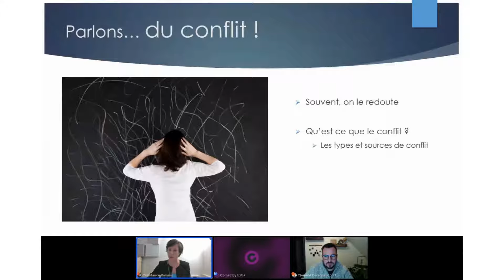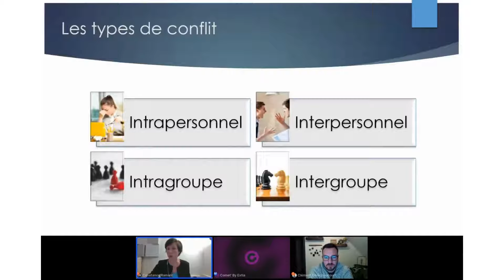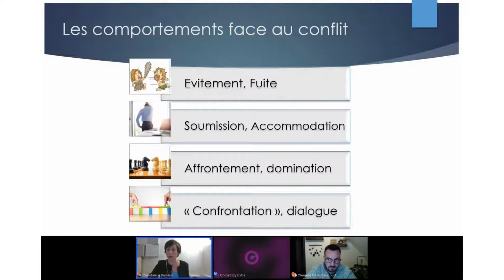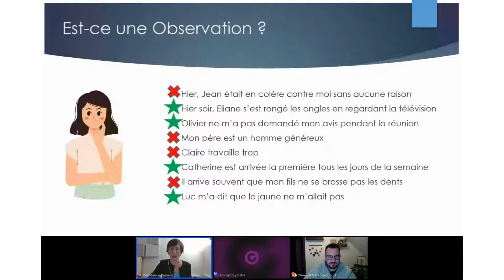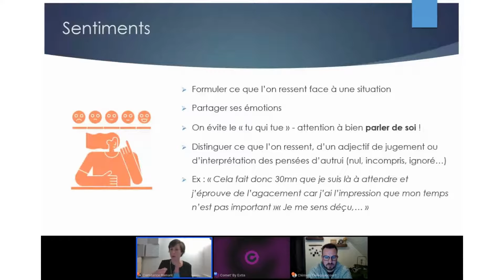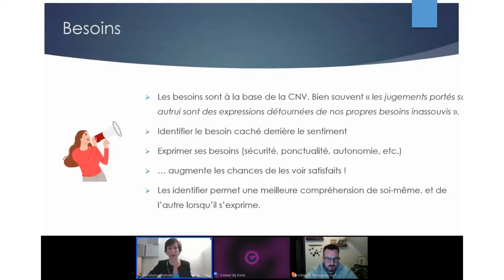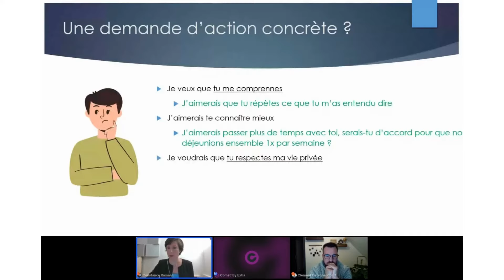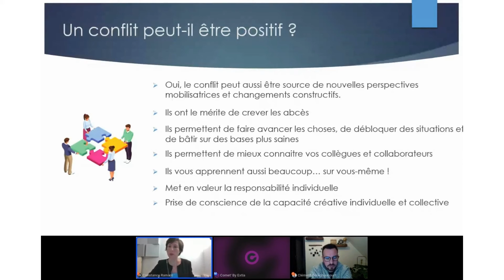SOFT SKILLS : La gestion des conflits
Les conflits font partie intégrante de la vie : il n'est pas recommandé de les éviter, mais au contraire de les aborder de façon constructive.

Constance Ramani, coach professionnelle, nous guide pour appréhender les étapes proposées par la CNV (Communication Non Violente).

A force d'exemples concrets, nous verrons qu'un conflit peut alors être source de changements engageants et permet de repartir sur des bases plus saines, dans une dynamique positive.

Si vous souhaitez participer aux prochains Meetup® Events ou intervenir pour partager votre expertise, c’est par ici ! 👇